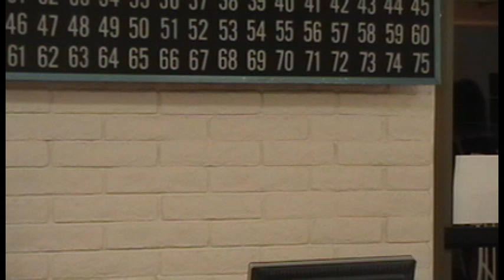15 Lynda Zucchelli, Bye Bye Love (Karaoke)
Recorded live at:  Pueblo Manor MH Park, Apache Junction, AZ
Recorded date: Mar 18, 2015
Join us for a fun time every Wednesday 6 - 8:30 Jan - March.  Address: 834 S Meridian, Apache Junction, AZ